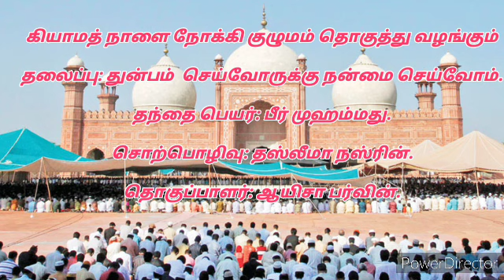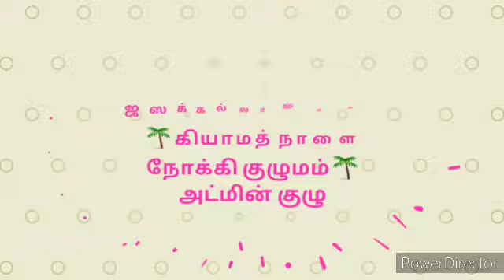துன்பம் செய்பவருக்கும் நன்மையே செய்க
பேச்சாளர்: தஸ்லீமா நஸ்ரின்